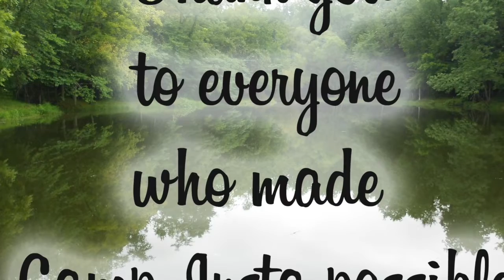Camp Insta 2018 recap and video